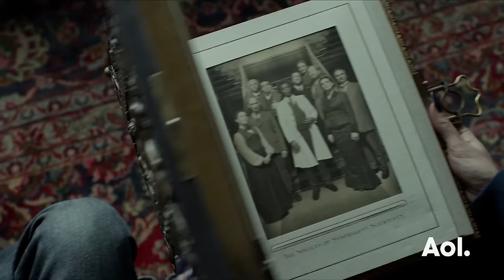Asa Butterfield On ""Miss Peregrine’s Home for Peculiar Children" | BUILD Series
Join actor Asa Butterfield as he discusses his new film. From visionary director Tim Burton, and based upon the best-selling novel, comes an unforgettable motion picture experience. When Jake discovers clues to a mystery that spans alternate realities and times, he uncovers a secret refuge known as "Miss Peregrine’s Home for Peculiar Children." As he learns about the residents and their unusual abilities, Jake realizes that safety is an illusion and danger lurks in the form of powerful, hidden enemies. Jake must figure out who is real, who can be trusted and who he really is. Interview at AOL HQ in NYC for BUILD Series.